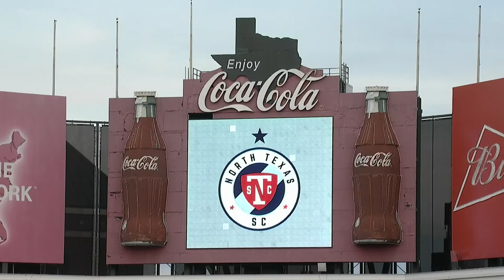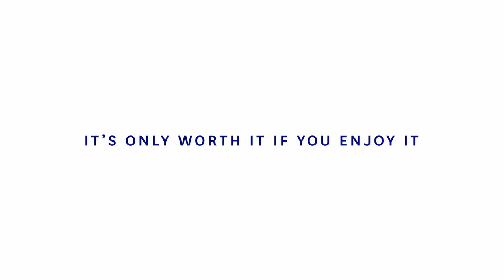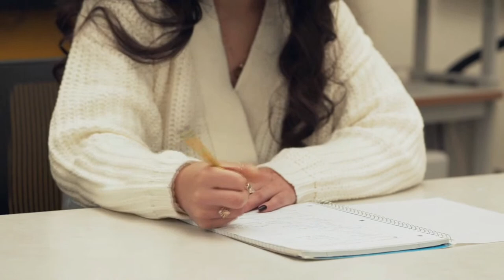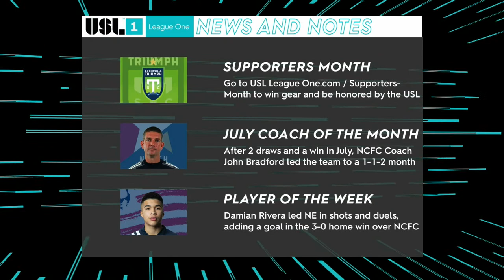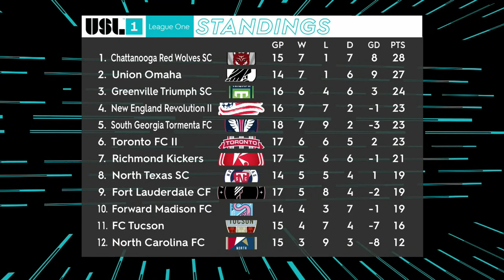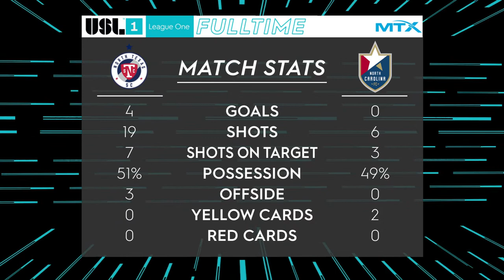North Texas SC vs. North Carolina FC: August 14, 2021